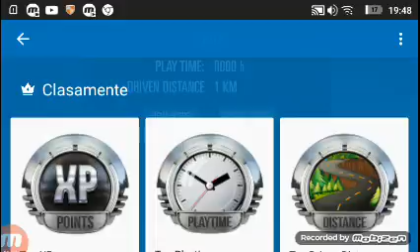Car driving simulator game 2017